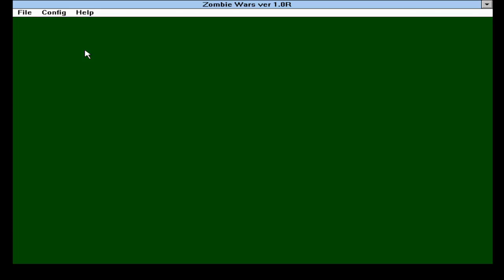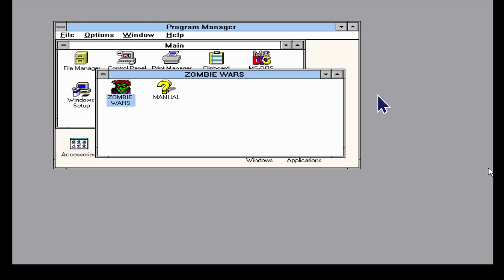ZOMBIE WARS 4 : LOST KITE